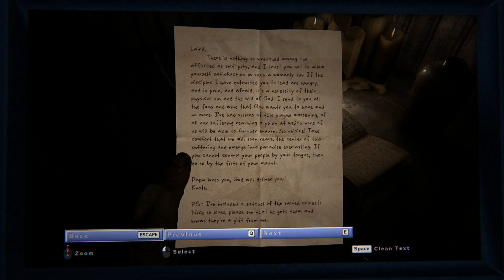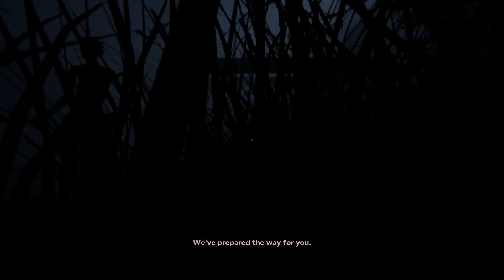Outlast 2: Part 12 - I Am Not Your Messiah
As we make our way towards the mines we have to make our way through more Scalled. Then another dream sequence, and boy are they getting crazy, enjoy all :)